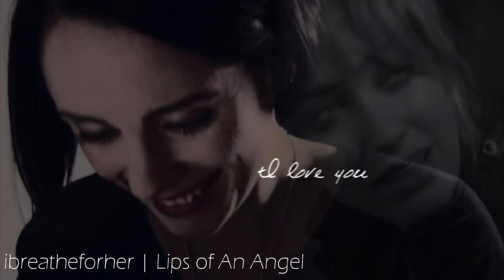Lips of An Angel | Cat&Frankie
Ok, so this is my way of granting a Christmas wish to the amazing and very talented Anna (onlyjustwhisper).  We haven't been friends for that long, but I really do cherish your friendship. I think you're an amazing person. You've helped me out a lot. Thank you for all your love and support. I hope I've been even half the friend to you that you've been to me. I hope you have an amazing Christmas day and that you get so spoilt - coz you really deserve it.